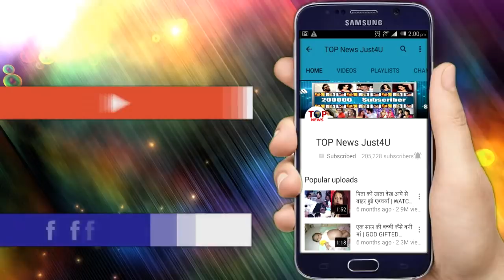Ishqbaaz:SHOCKING!! इस दिन “जहां” से EPISODE “खत्म” होगी वही से “शुरु” होगी “नई” “कहानी”